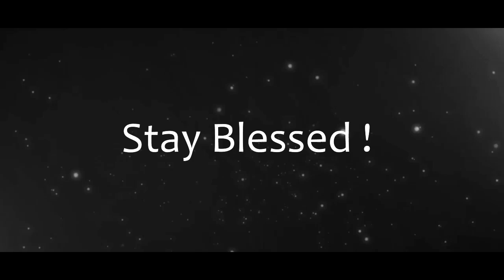A Million Dollar Smile ! Keep that one ! | Stayblessed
AMillionDollarSmile!
india2018, socialonyt, stayblessed